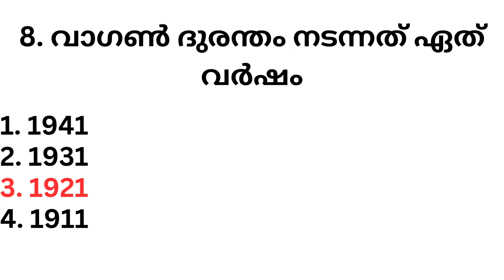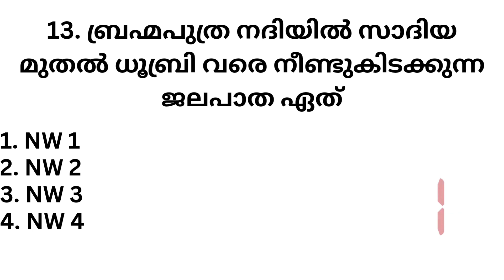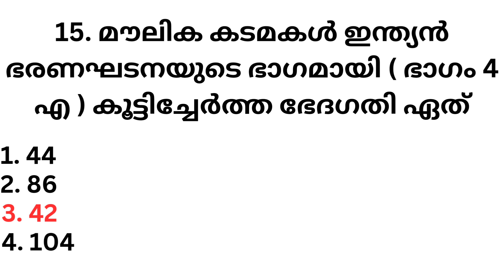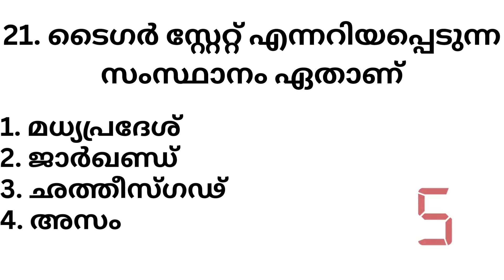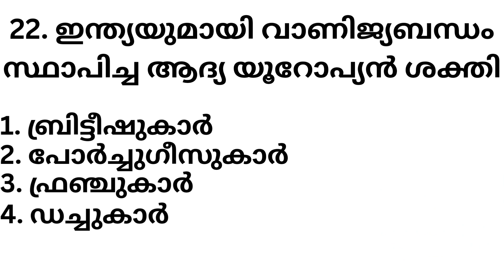Kerala PSC Objective Questions And Answers # Previous Year Questions and Answers